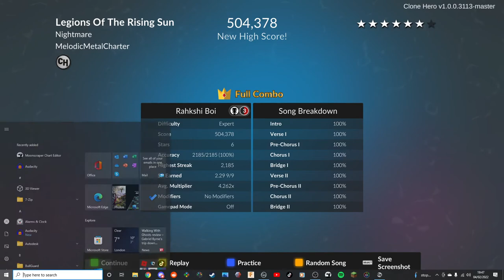Nightmare: Legions of the Rising Sun 100% FC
I had a great deal of chokes on the solo, I even opted to attempt to try tapping the solo, but I somehow reverted to one handing it without realising it.